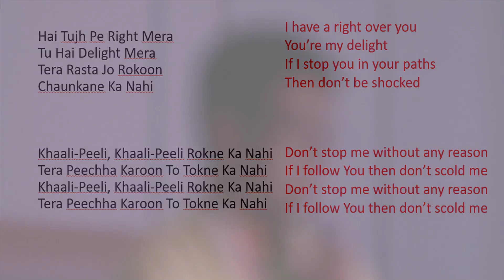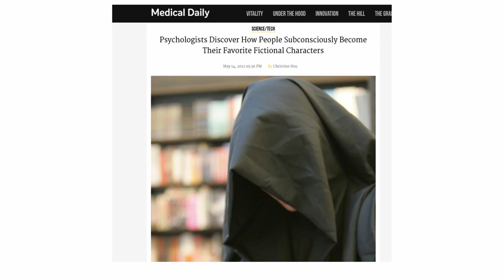What Female Characters in Indian Movies Tell Us | Mahidhar Lakkavaram | TEDxYouth@Gachibowli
Mahidhar wishes to highlight the effect movies could have on the younger generation, with special emphasis on how women are portrayed on screen. He believes this topic hasn't been discussed as much and hopes to show the audience that its time for a change in this industry, and that we all need to make attempts towards this change.  Speaker This talk was given at a TEDx event using the TED conference format but independently organized by a local community.